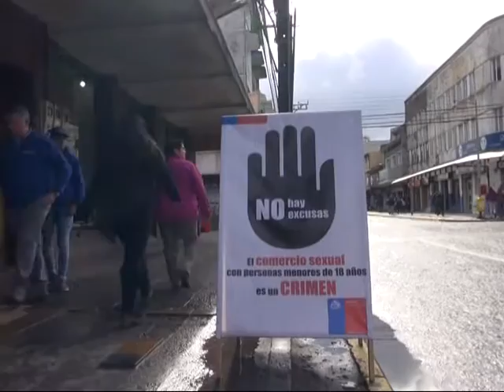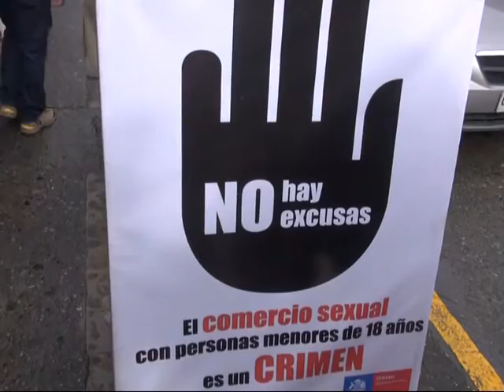Lanzan campaña contra comercio sexual infantil en Puerto Montt